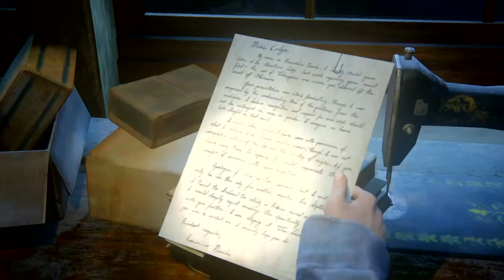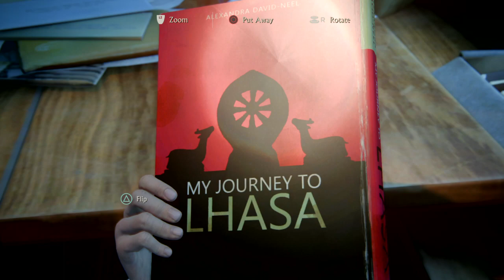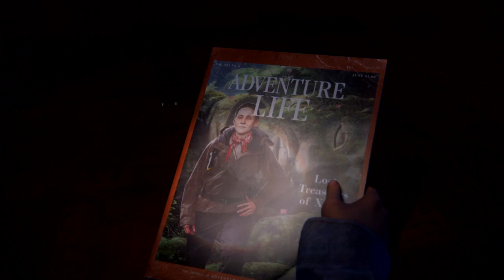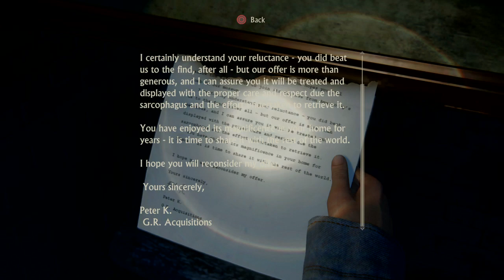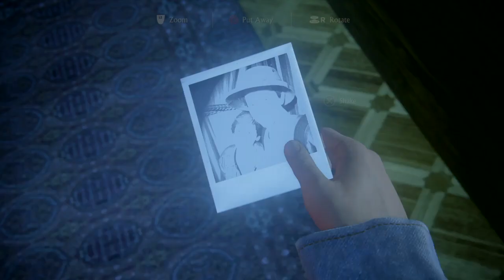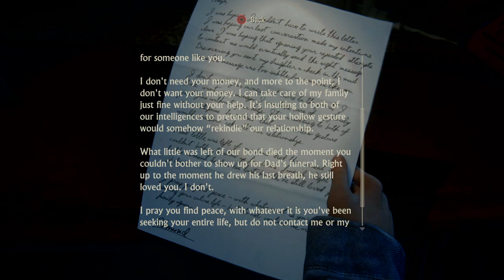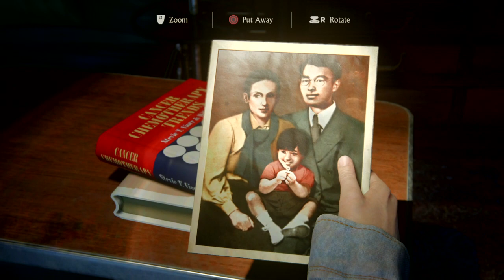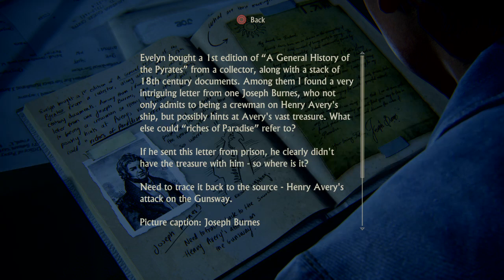Uncharted 4 A Thief’s End - Full Gameplay Walkthrough - Part 31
Video game Walkthrough, Combat Tips, Exploration Tips, Collectible Locations and Trophy Guide.